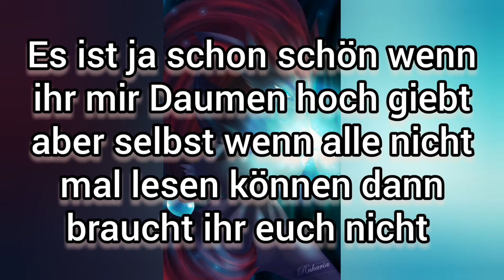5. September 2020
Grüße gehen an
Serena Tsukino
Dr. Luis
Douglas the number 10
Sir handel privat
Snowy_railway